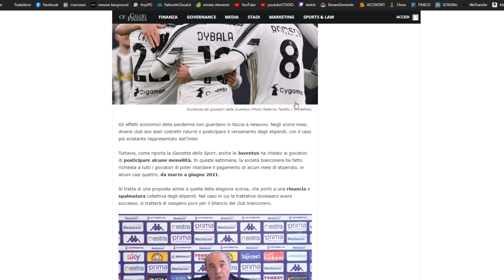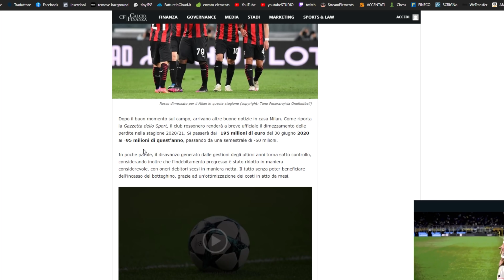Anche la Juve non paga gli stipendi, non vi stanno dicendo tante cose!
C'è un problema di fondo che è rimasto irrisolto dopo la Superlega, i club sono tutti in rosso. Il calcio è in default.

🔮TW: Divix_Football (il social quello viola per gli streaming live 😅)

ATTREZZATURA CHE UTILIZZO NEI MIEI VIDEO 🛒

⚽ LAMPADA LED PALLA DA CALCIO

🎮 POLTRONA GAMING

💣 AMAZON LIST: Per trovare tutti i prodotti che utilizzo e consiglio potete andare sulla vetrina vetrina che ho creato da questo link ⏩

 💬 Leggo i commenti e cerco sempre di rispondere, non è necessario che siate d'accordo con me, l'importante è essere educati.